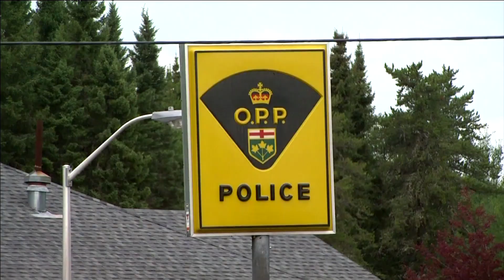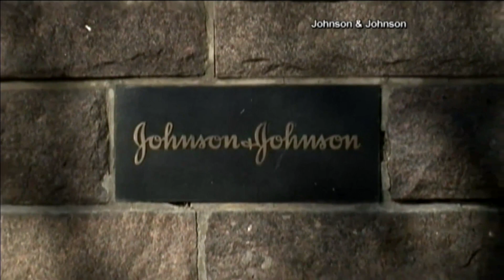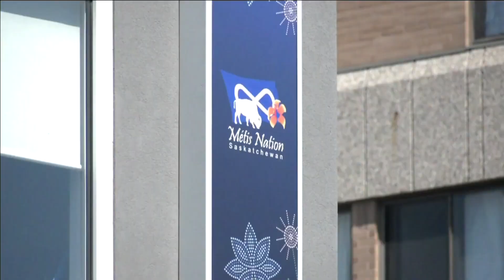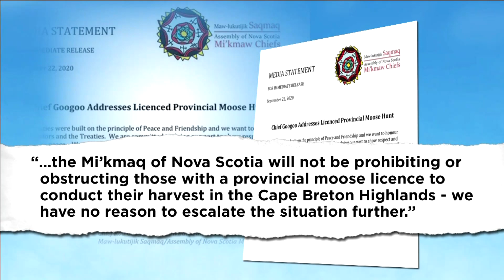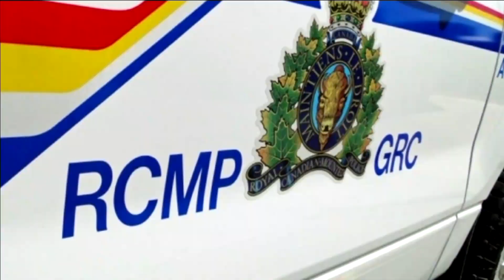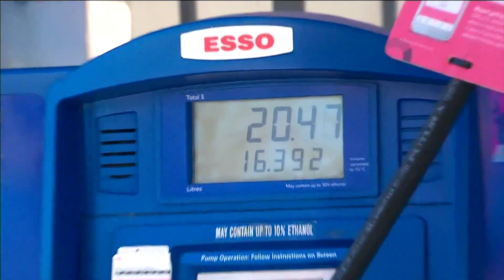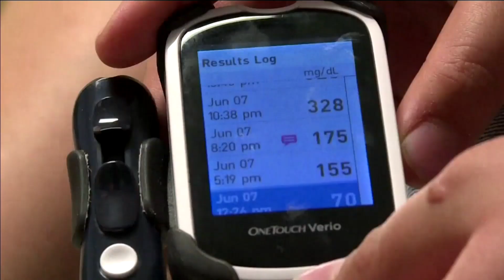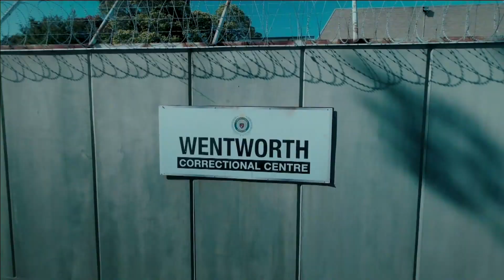APTN National News September 23, 2020 – Throne Speech, Métis leader tests positive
In this episode of APTN National News: The Throne Speech and Canada's promises to Indigenous Peoples.

Questions over COVID-19 after Métis Nation–Saskatchewan president tests positive.

An anti-racism rally in Alberta takes a violent turn.